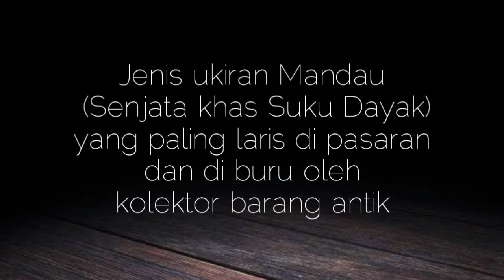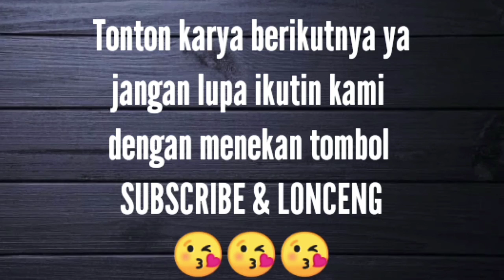Dayak 2021 || jenis mandau ukir kayu yang laris || kerajinan kayu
Mandau merupakan salah satu senjata khas Suku Dayak yang kini mulai di koleksi oleh para pecinta barang unik dan antik.
Mandau tak hanya laris di pasar lokal ternyata sekarang banyak wisatawan yang mulai berburu untuk hiasan rumah dan koleksi pribadi.

Di tangan para pengrajin yang ahli mandau mulai di kembangakan menjadi barang yang bernilai tinggi.

     Dengan keahlian mengukir gagang Mandau sampai keseluruhan Bodi mandau. para pengrajin menciptakan ukir motif bunga, motif batik khas Dayak, dan ornamen lainya.

Okey...DKK CHANNEL merangkum beberapa Kerajinan mandau yang laris dipasaran nih. jangan lupa tonton terus video dari kami ya 🤗